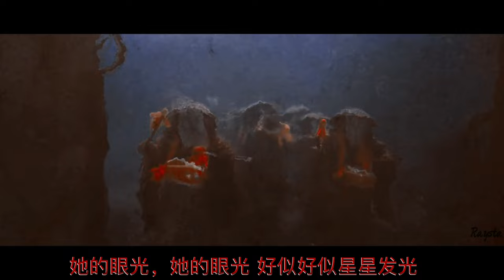《鬼新娘》“灵魂唢呐”！冥婚影视混剪，胆小请慎入！